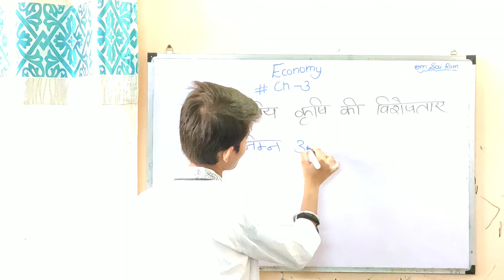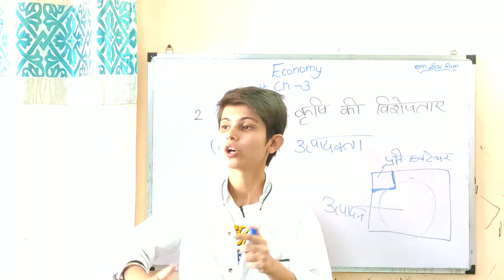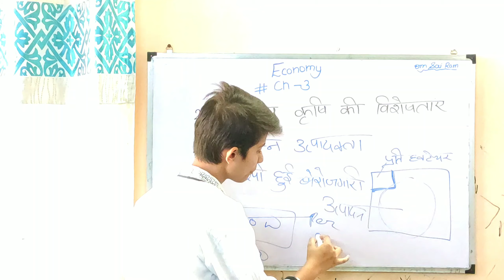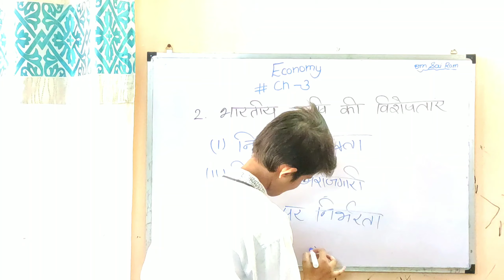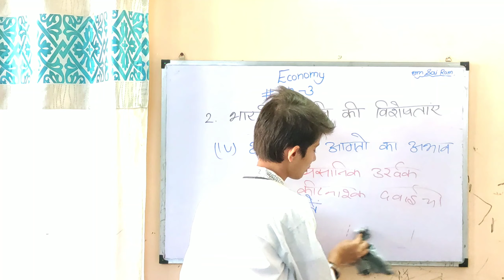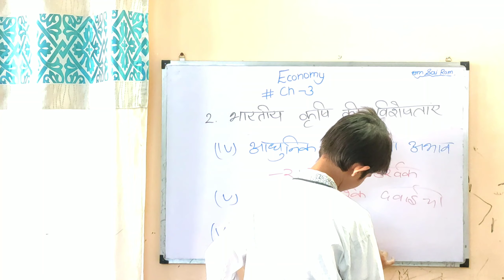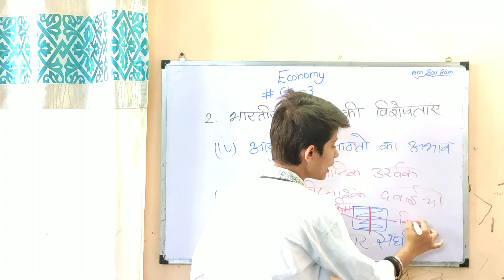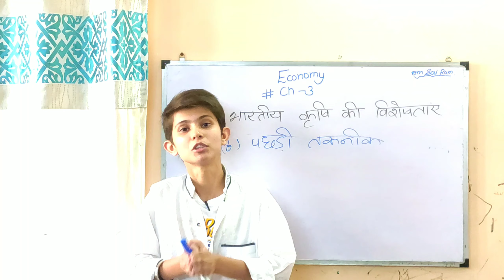Features, Policies and Problems of Agriculture ch -3 (Part-2) || Indian economy and development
Hloo Students !

 This is our new channel and our motive is to help the students who can't afford good tutions because of this pandemic situations or any other problems like financial crises...
We post videos that are useful for the students. They can help them to crack the competitive exams.

   ⏩      Online classes for all competitive exams preparation. Online free batches will be start.
Our second channel-- skill tech
.starting online 2020 batches
DELHI POLICE CONSTABLE
SSC MTS
SSC CHSL
SSC CGL
SSC CPO SL
SSC STENOGRAPHER
UP POLICE SL
UP POLICE CONSTABLE
ETC.

Your support is all we need